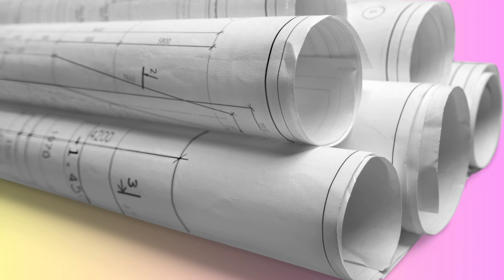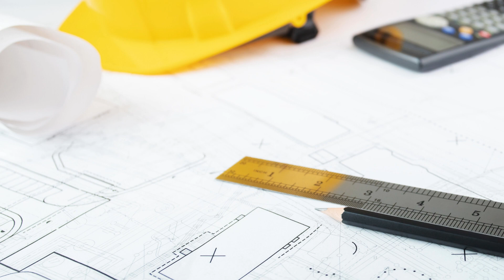Boost Your Career with an AutoCAD Certification Get Hired Faster!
"AutoCAD is used in architecture, engineering, and construction. An AutoCAD certification might benefit your career in any of these industries. Employers prefer cherry institute-certified candidates.
The cherry institute is well-known for vocational education. They teach basic and advanced AutoCAD. Many industry employers accept their credentials, making job hunting easier for prospects.
AutoCAD certification doesn't guarantee a job. Employers want applicants with software project experience and a portfolio. Thus, projects and internships throughout certification are crucial.
These vocations also require effective communication and coordination. AutoCAD specialists collaborate with architects, engineers, and contractors. Thus, improving your interpersonal skills can set you apart from other prospects.
In conclusion, an AutoCAD certificate from a reputed university like the cherry institute can boost your chances of finding a job in architecture, engineering, or construction. These fields require practical experience and good communication abilities.